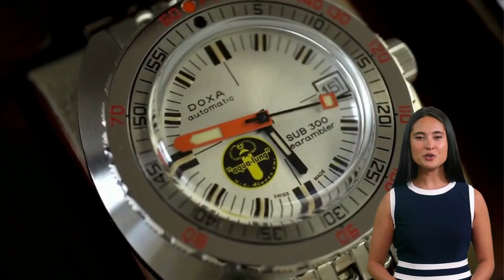Guida definitiva agli orologi Doxa: Storia, Modelli e Recensioni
Se sei un appassionato di orologi e desideri scoprire tutto sulla marca Doxa, sei nel posto giusto! La nostra guida completa agli orologi Doxa ti fornirà una panoramica approfondita sulla storia affascinante, i modelli iconici e le recensioni degli appassionati.
Scopri come Doxa è diventata un punto di riferimento nel settore degli orologi e immergiti nella sua tradizione di qualità, innovazione e stile senza tempo. Che tu sia un collezionista o un semplice amante degli orologi, questa guida ti aiuterà a conoscere e apprezzare al meglio gli orologi Doxa. Guarda il video e lasciati affascinare dalla bellezza e dalla precisione di queste opere d'arte per il polso.